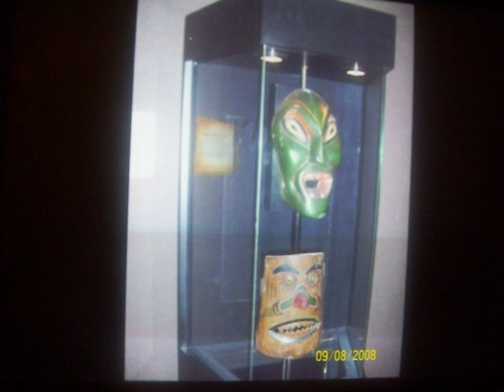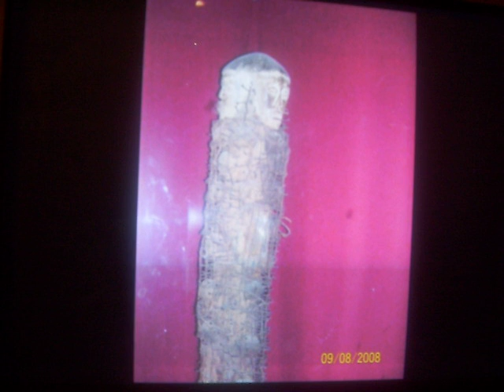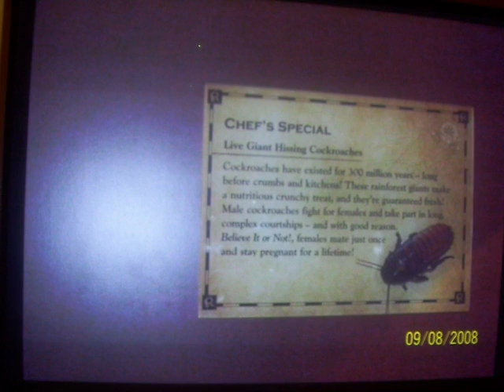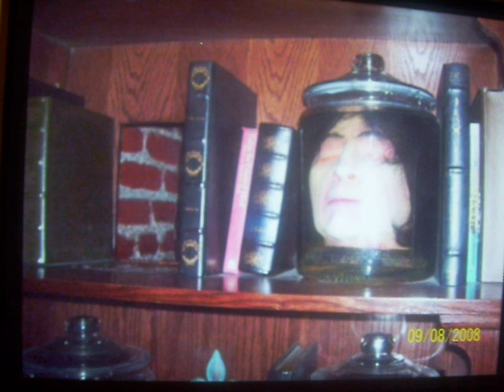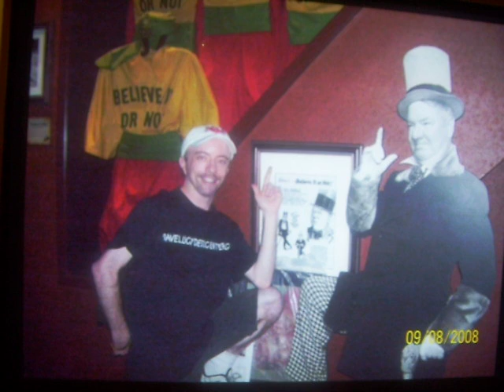NEW YORK VACATION PART 7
MORE OF THE SITES OF NEW YORK CITY! RIPLEY'S BELIEVE IT OR NOT!